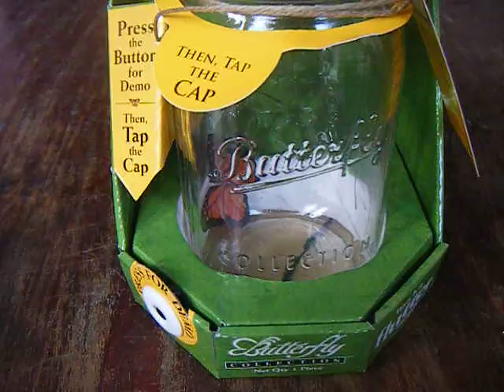ChouChou Electric Butterfly ตอนอยู่ในแพคเก็ต